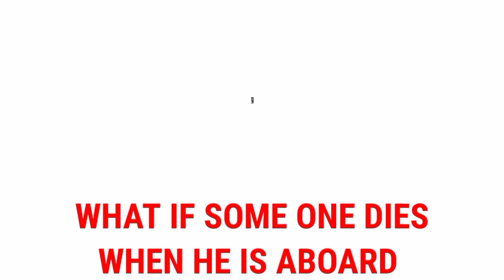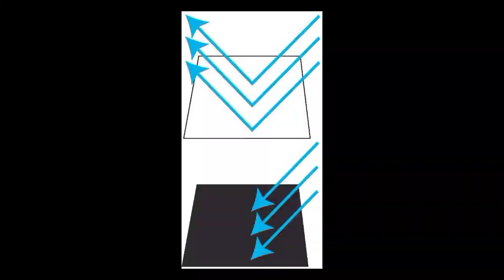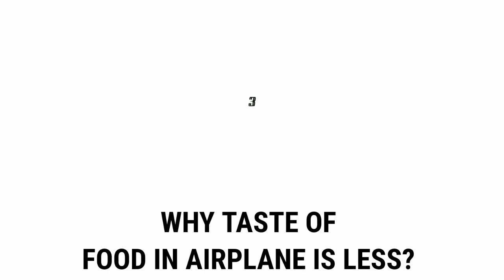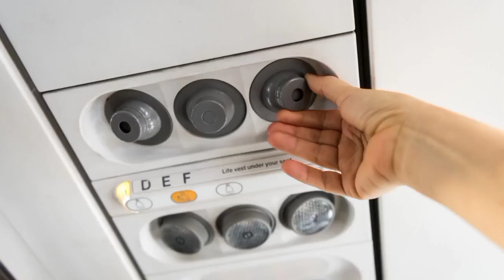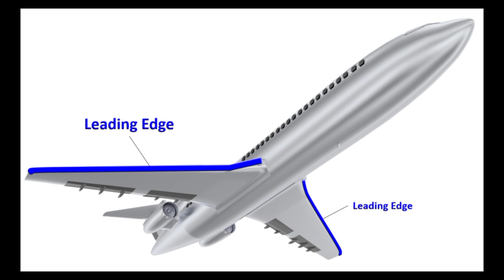വിമാനത്തിന് ഇടി മിന്നൽ ഏറ്റാൽ എന്ത് സംഭവിക്കും | What Happens When An Aeroplane Struck by Lightning